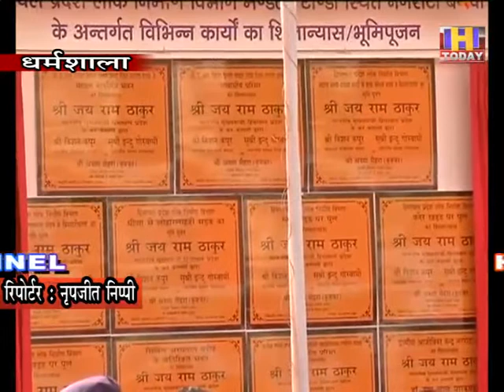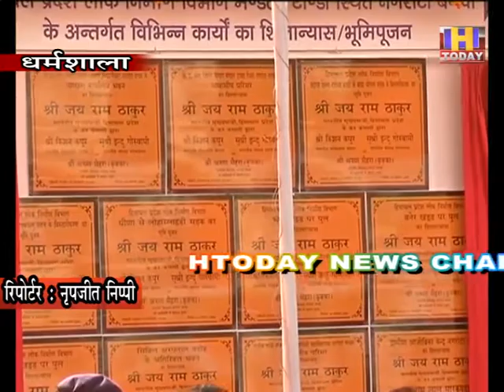21 nov 4 कोरोना को लेकर सामाजिक दूरी बारे नियम सख्त करेगी सरकार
सीएम जयराम ठाकुर ने कहा कि सर्दियों के मौसम में कोरोना के मामले और बढ़ सकते हैं, ऐसे में और सावधान होकर काम करने की आवश्यकता है। शादियों और सोशल गैदरिंग पर जहां खुला मैदान है, वहां किसी तरह की पाबंदी नहीं है, वहां केवल सामाजिक दूरी की अनुपालना सुनिश्चित करने को कहा है, लेकिन जहां इंडोर शादियां हो रही हैं, 6 से 8 घंटे जहां लोग भीड़ में रह रहे हैं, वहां से संक्रमण काफी ज्यादा निकल रहा है।